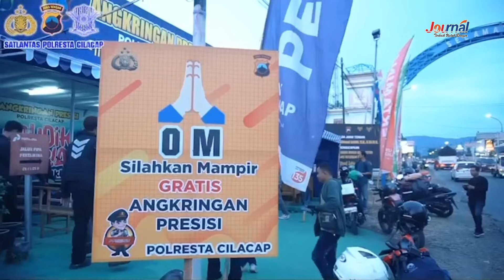JOURNAL : Mudik, Polresta Cilacap Luncurkan Angkringan Presisi | Cilacap Terkini.